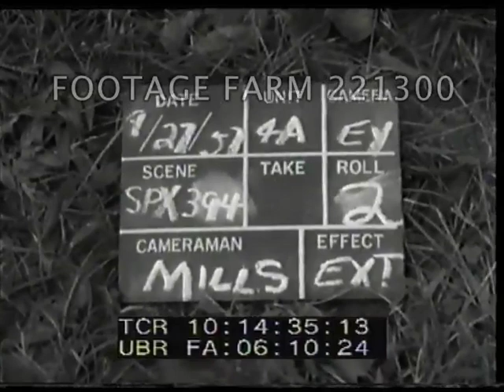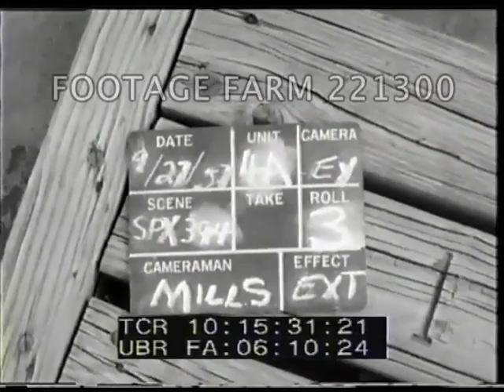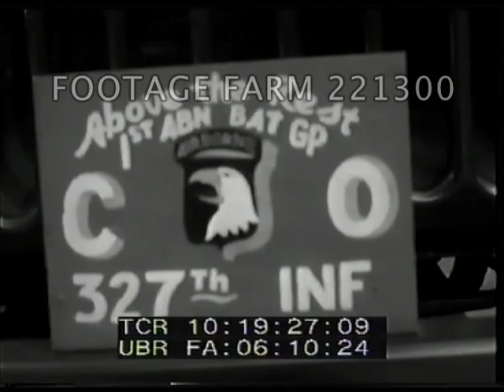Little Rock, Arkansas High School Integration 221300-10.mp4 | Footage Farm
Silent footage
Troops patrol Little Rock Central High School during Operation Arkansas re Integration 29Sep & 2Oct 1957
Four Black girls out of US Army station wagon outside school, w/ military jeep & soldiers escorting.  Journalists interviewing man, one w/ microphone.  Troops standing behind w/ bayonets on rifles.  MCU Major General Edwin G. Walker talking w/ Col. Wiliam A. Kuhn, CO, 1st Airborne Battle Grp, 101st Airborne.  Walker into jeep w/ driver & drive off.
10:14:34  Airborne troops march down street, fix bayonets & march up.  Pennant on pole w/ troops running past at double time.  Troops w/ field kitchen behind High School; white girls playing softball (?) behind.
Troops served in chow line, eating.  Two GIs patrol along street - escort black girl students to station wagon.
10:17:01  Troops stand guard, white students walking into school behind barrier.  US Army station wagon pulls up w/ black students, escorted into school as whites watch from entrance steps.  Exterior school - sign Little Rock Central High School, soldiers on guard at doors, tilt up to waving students at window.  Troops march up steps towards camera; down steps away from camera.
10:19:13  Walker & Kuhn talk in front of High School.  Sign on jeep:  Above the Rest.  1st ABN Bat. 327th Inf.  Gen. Walker gets into jeep, leaves.  Soldiers in two jeeps leaving.
10:20:10  Soldiers march along street, rear view as soldiers jog in double time along sidewalk on residential street.  Troops running up street away from camera.   CU (head chopped off) as soldier fixes bayonet - standing guard.  Various shots National Guard marching around campus.  GI reading newspaper while sitting on grandstand, others playing cards.  Pan across field kitchen w/ soldiers sitting under trees outside National Guard Armory Building.
10:22:52  Two jeeps escorting station wagon & girls getting in, High School behind.  Drive past.